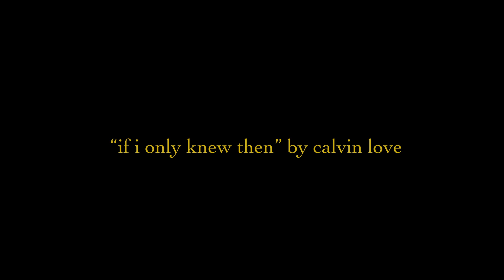calvin love - if i only knew then (a small song from home)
the one & only calvin love performs an intimate version of "if i only knew then" off his latest album "night songs" !

shot by calvin love
edited by cole mitchek